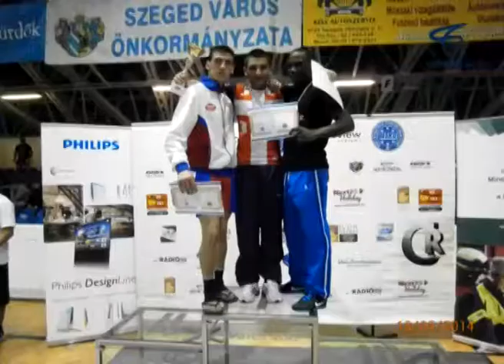Белгородский кикбоксёр Олег Гугаев вернулся из Венгрии с победой